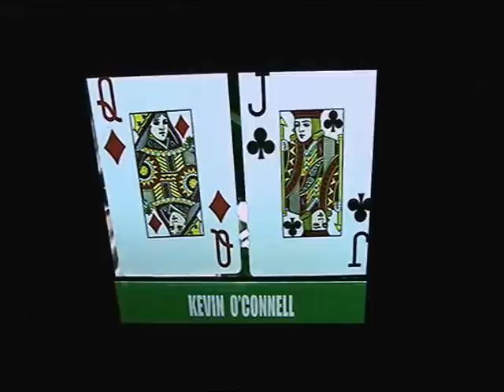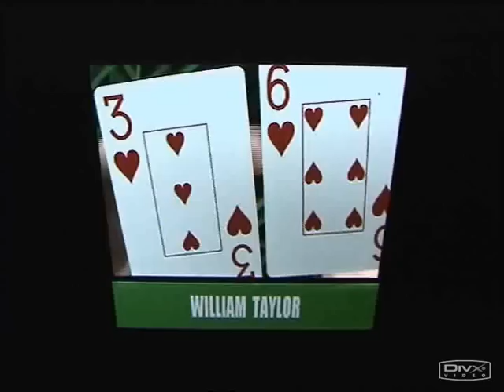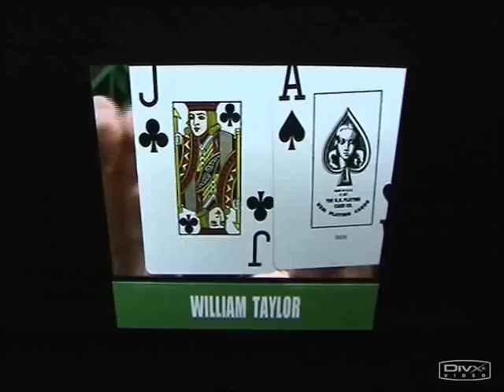me playing in the 888.com uk open 2006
last october